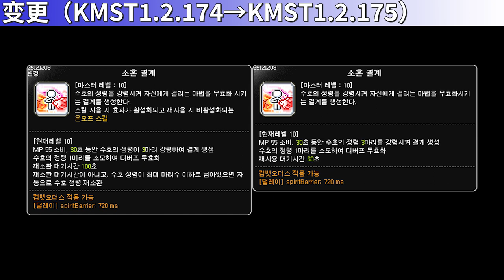[KMST1.2.175] Skill Change Preview